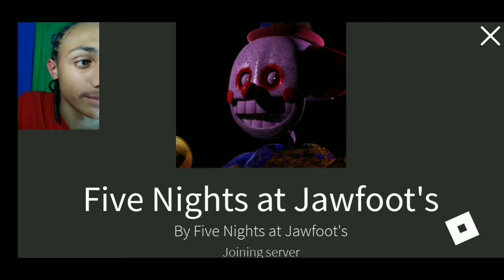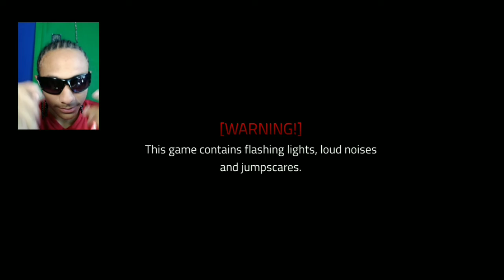beat night 2 part 2